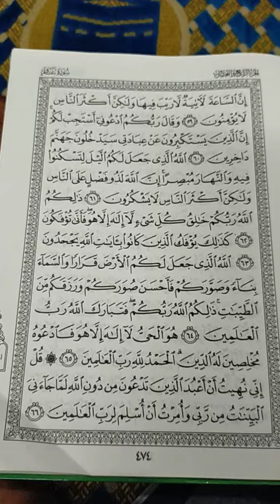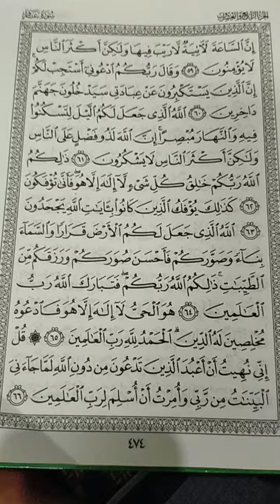DOA - BERDOALAH KAMU KEPADAKU NESCAYA AKU PERKENANKAN DOA KAMU - GHAAFIR (AL-MU'MIN) AYAT 60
Marilah kita sama-sama berdoa atau mengaminkan doa. Moga doa kita di perkenankan Allah. Jika ada kesalahan sebutan atau kesalahan ayat saya mohon maaf. Boleh komen. Kelemahan saya sebagai manusia.